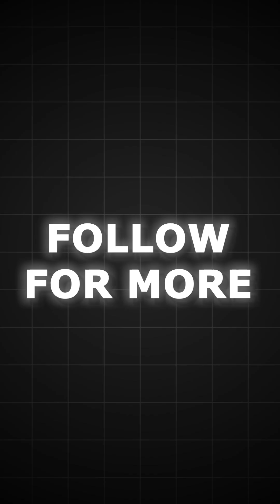Why Your Machine Learning Model Is Terrible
Your machine learning model isn’t “intelligent” — it’s just memorizing the answers like Chad before a test.
In this video, we break down overfitting, underfitting, and how to hit the Goldilocks Zone of ML performance.
From fluffy-not-cat predictions to potato-level models, here’s the fast, funny breakdown of how to fix your model:
👉 Regularization
👉 More (and better) data
👉 Simpler architectures
👉 Proper train/test splits

If your model is acting like a confused golden retriever, this is for you. 🧠🐕